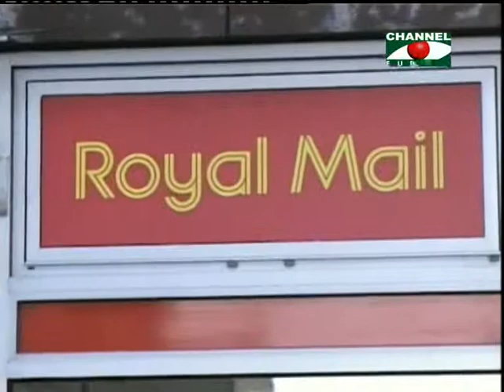Amader Khobor 190713 1A